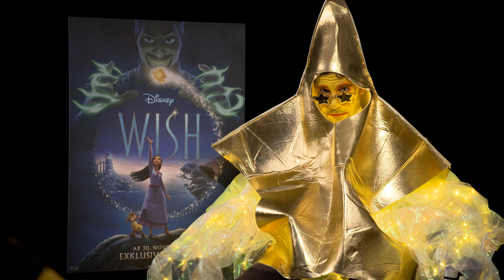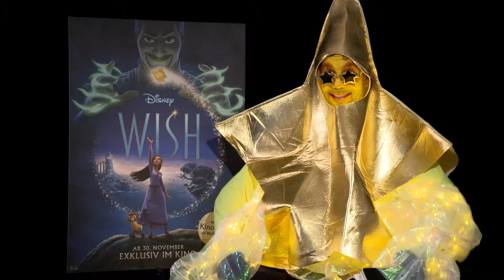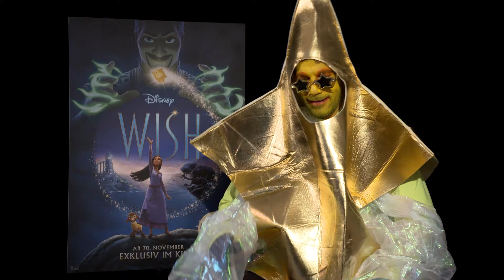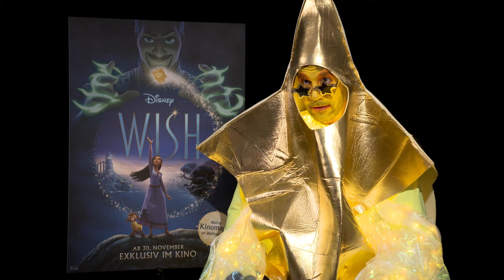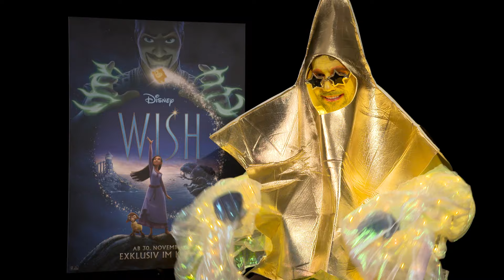HAZEL BRUGGER im Interview | WISH | Die FILMFABRIK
Hazel trifft im Star-Interview auf unseren "Star" Daniele! Im neuen Disney-Film WISH ist Hazel Brugger die Synchronstimme der jungen Bäckerin Dahlia!

00:00 | Begrüßung
00:22 | Hazel hat "Star" Zucker gegeben
01:01 | "Star" hat eine Rolle im neuen Disney Film
01:36 | Wie sieht ein Tag in Rosas aus?
02:24 | Ist König Magnifico ein guter König?
02:40 | Dahlia und ihre Freunde
03:45 | In Rosas werden Wünsche erfüllt
04:28 | Dos and Don'ts in Rosas
05:00 | Der geheime Wunsch von Dahlia
07:24 | Papa-Star will auch eine Rolle im nächsten Disney-Film
07:54 | Ein beschwerlicher Heimweg

Ihr wollt noch mehr spannende Interviews, Reviews und Specials?